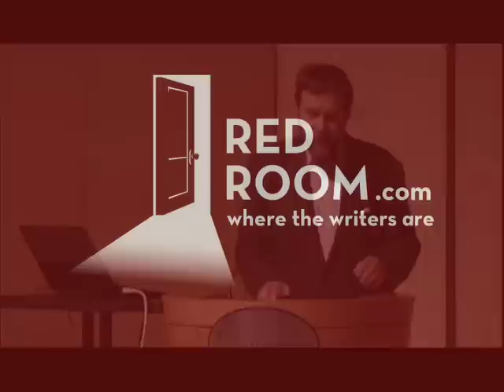Michael Cadnum - Redroom.com at Litquake 2007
Author, Michael Cadnum, performs at 2007's Litquake, San Fra